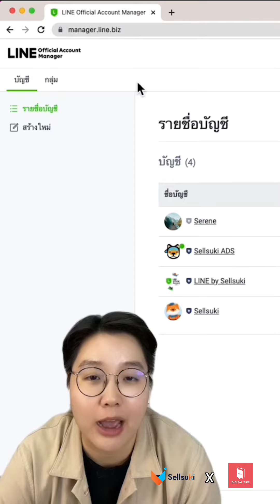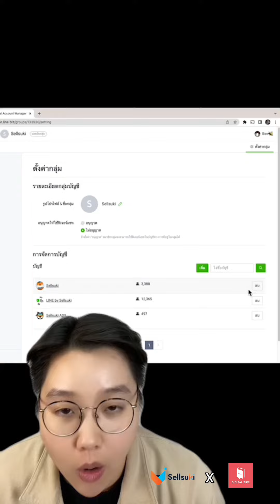วิธีการตั้งค่า Broadcast ใน LINE OA หลายบัญชีพร้อมๆ กัน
ฝากติดตามช่อง DigitalTipsAcademy ด้วยนะค้า :)

แล้วคุณจะไม่พลาด สาระความรู้ใหม่ๆ เกี่ยวกับ Digital จากเราแน่นอน!